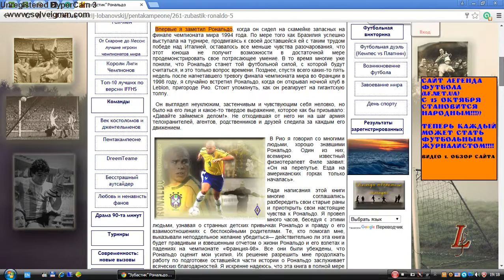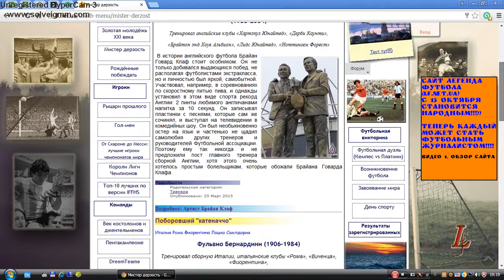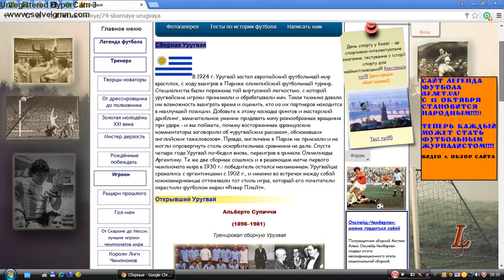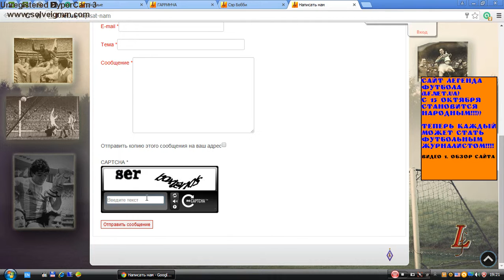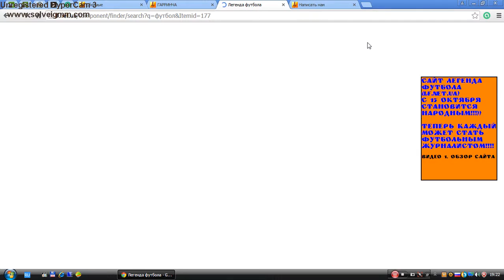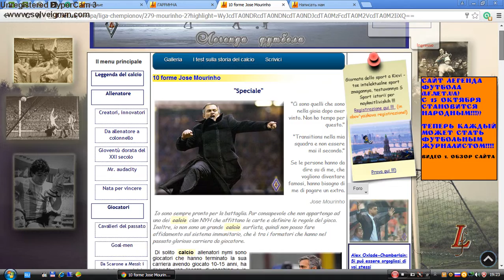Стань футбольным журналистом! Часть 1. Общий обзор сайта "Легенда футбола"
С 15 октября 2015 года веб-сайт «Легенда футбола» становится общественным! Теперь каждый любитель футбола может создавать материалы на сайте без дополнительного согласования с администратором!
Это прекрасная возможность для студентов, школьников и просто болельщиков без возрастных ограничений, попробовать себя в роли футбольного журналиста, получить бесценный опыт, сделать свое резюме более значимым, а главное – показать свое видение игры, творить и быть признанным!